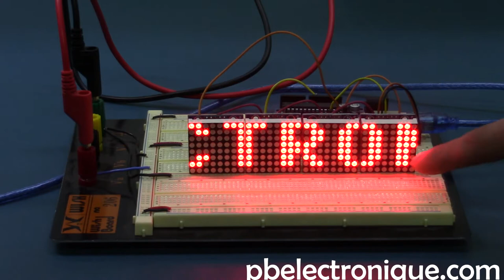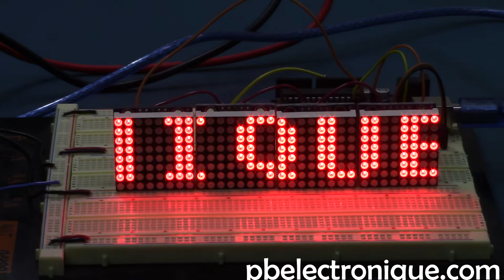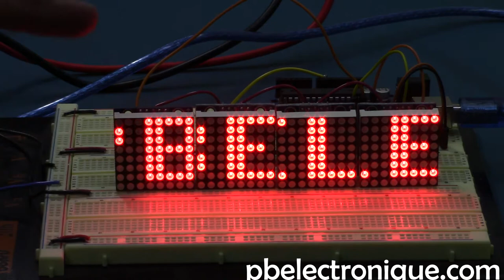Message sur matrices de LEDs et MAX7219